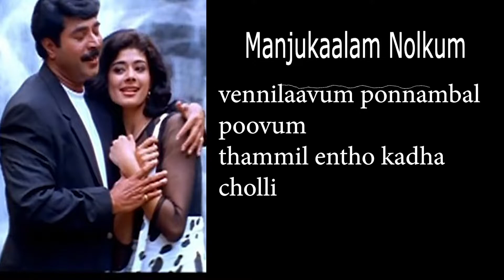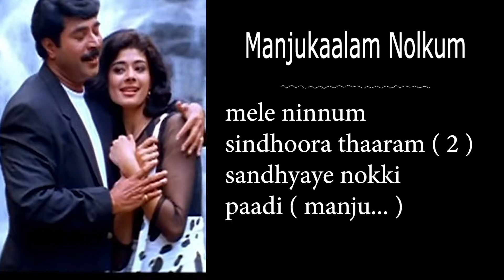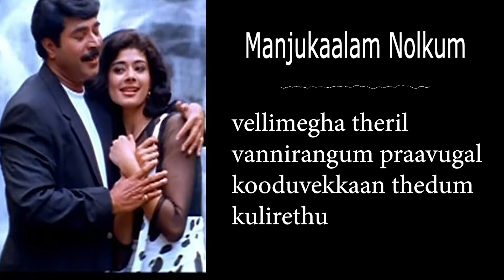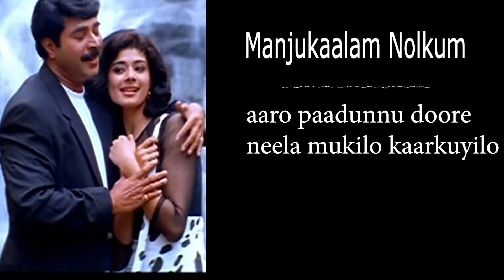Manju Kalam Nolkkum Lyrical Video Song | Mammootty | KJ Yesudas | Megham Malayalam Movie Song Lyrics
manju kaalam nolkkum
kunju poovin kaathil
kaattu moolum paattin
perenthu

vellimegha theril
vannirangum praavugal
kooduvekkaan thedum
kulirethu

aaro paadunnu doore
neela mukilo kaarkuyilo ( manju... )

vennilaavum ponnambal poovum
thammil entho kadha cholli
oru kunji kaattum kasthoorimaanum
kaattumullaye kaliyaakki
mele ninnum sindhoora thaaram ( 2 )
sandhyaye nokki paadi ( manju... )

neela vaanam melaake minnum
maarivillin kasavaninju
oru nerathe thinkal
kannaadiyaarin maaril urangum
vadhuvaayi
manjil ninnum mailaanchi megham ( 2 )
raavinu kalabham chaarthi ( manju... )